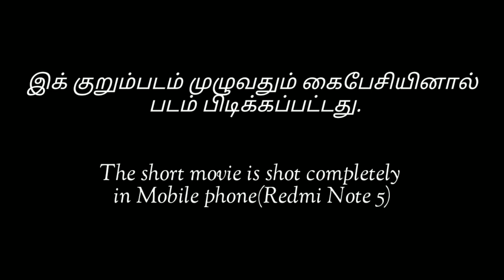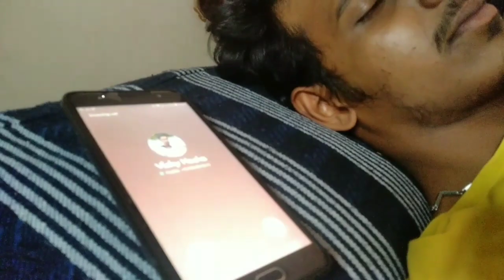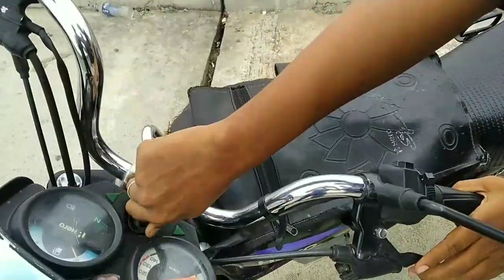Blood (o+) short flim tamil in 2020